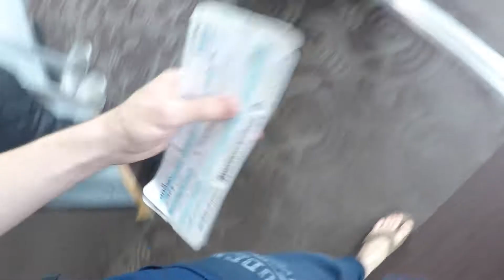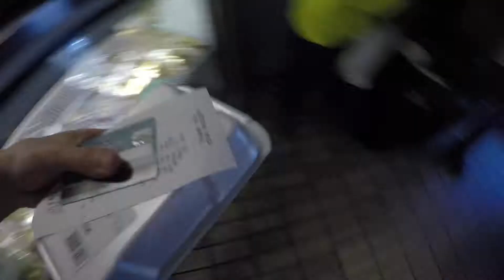Hawaii Trip Part 1 - Timothy Dwight Travels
Equipment used for filming:
GoPro HERO4
SanDisk Ultra 64GB
JOBY GorillaPod

I share with you Part 1 of 2 of my journey to Hawaii this summer! This video encompasses what was an outstanding experience and more!
I left for this trip on my own, got to see a few good friends and met some really great people on my way through it. Got to do and learn so many things I haven't before which you'll see more of on Part 2 video of this trip!
Check it out and enjoy!
Ps. Watch in HD!